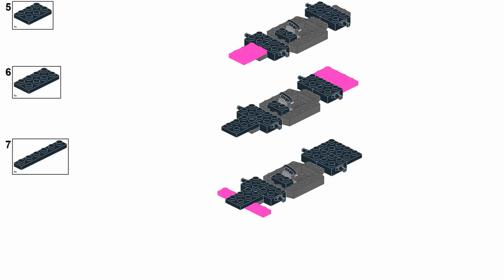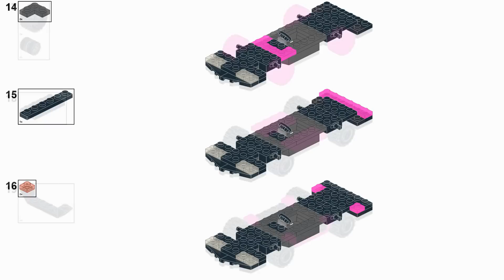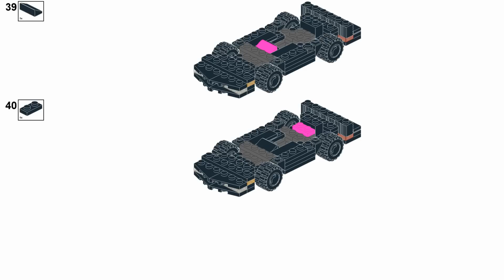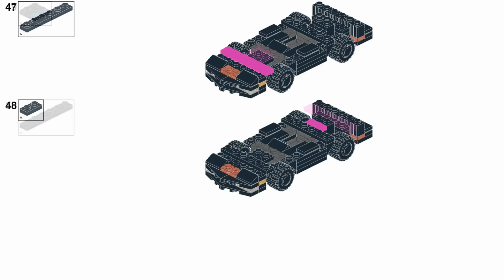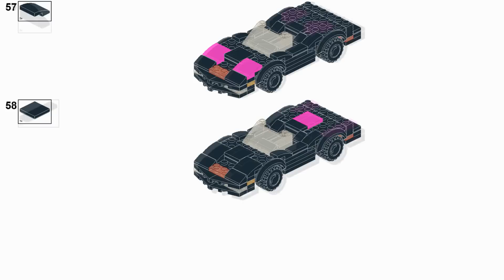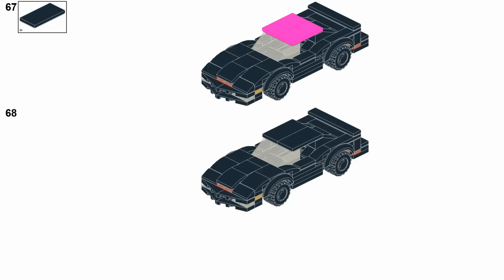LEGO KITT from Knight Rider Tutorial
Video instructions on how to build custom LEGO City KITT (Pontiac Trans Am) from Knight Rider.

LEGO Pontiac Firebird Trans AM MOC features:
- 6 stud wide vehicle body
- due to low roof design there is no room for minifigure inside
- simple design
- built from standard LEGO pieces